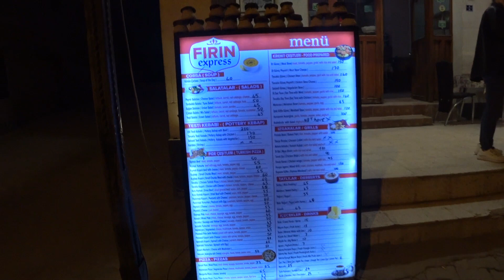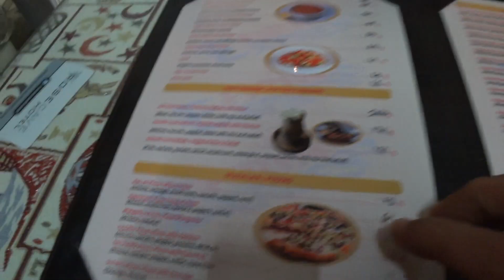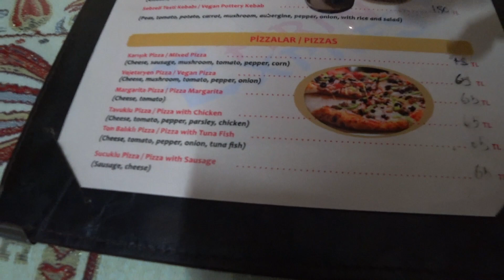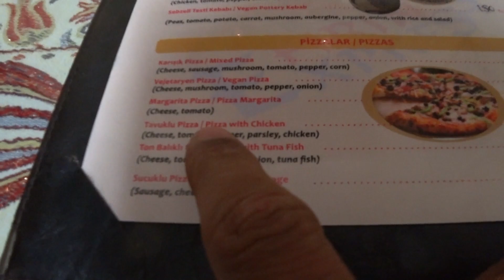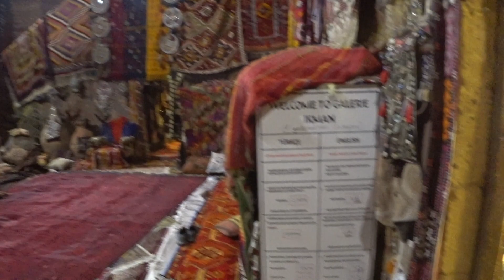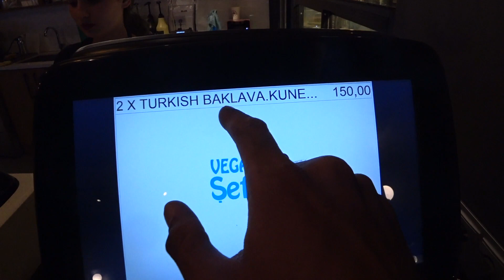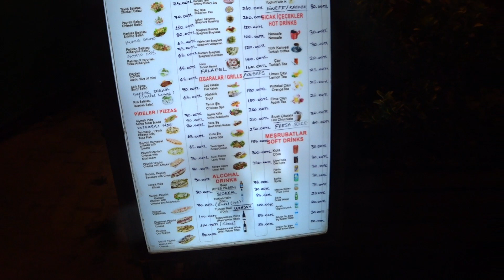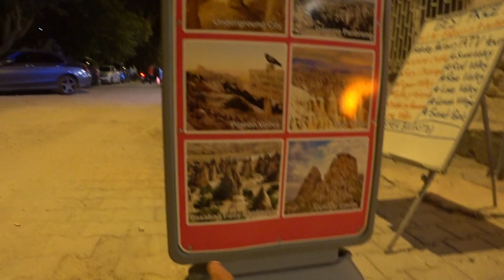Most Expensive Town in TURKEY 🇹🇷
In this video, will be sharing a full tour of Goreme Cappadocia in the evening time and while doing so will be exploring the pricing rates and discovering that Cappadocia is one of the most expensive towns in Turkey. We kick off by making our way towards the restaurant to have dinner and giggles, followed by making a quick order for Knafe, while they were preparing it we explore more of the town and share about the tour options in Cappadocia. We go back into the Knafe place to give it a taste test and review, and finally, we walk it off around the town and end the video.
More On The Channel
Chapters:
0:00 Intro
1:11 Dinner Time
7:53 Quick Tour Of Cappadocia
10:22 Ordering Knafeh
13:33 Boys Being Boys
14:44 Quick Tour Of Cappadocia
16:30 Knafeh Time
20:06 Final Tour Of Cappadocia